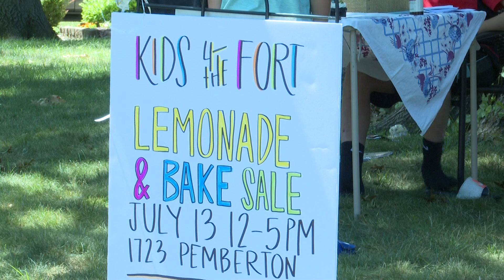Lemonade stand raises thousands for Black Lives Matter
Fort Wayne 11-year-old's lemonade stand raises thousands to support Black Lives Matter cause